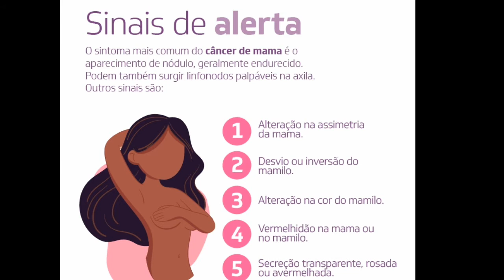OUTUBRO ROSA - Cãncer de mama, um alerta para se prevenir.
Outubro rosa, se prevenir, prevenção fiquem alertas.